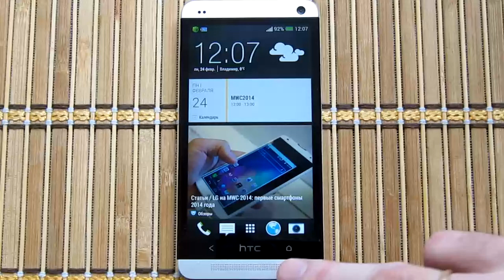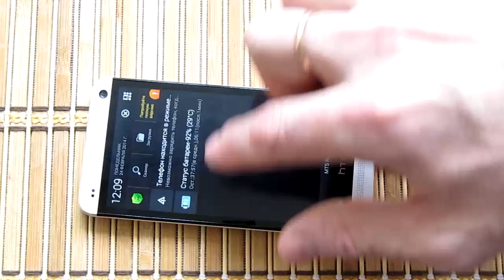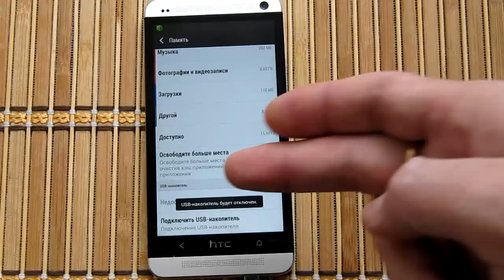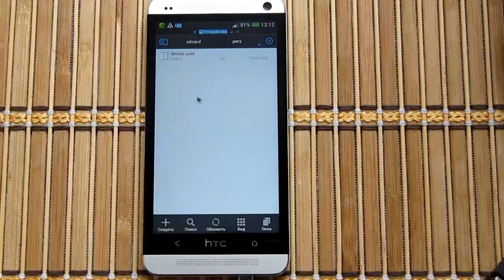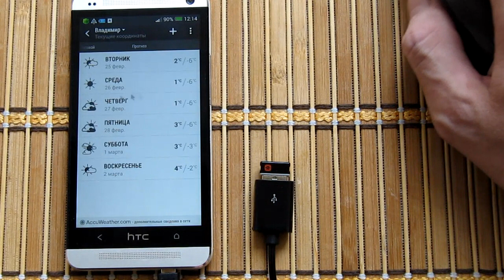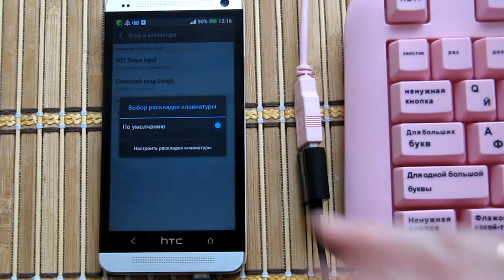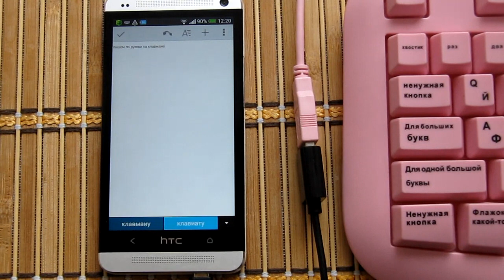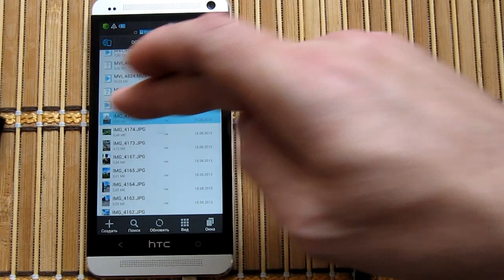HTC One: что может USB OTG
Сегодня я расскажу об очень полезной функции смартфона HTC One, которая называется USB OTG - позволяющая легко подсоединять периферийные USB устройства напрямую, без подключения к компьютеру!

Итак, что же можно подключить к Htc ONE через USB кабель ?
1. Мышку проводную/беспроводную
3. Клавиатуру проводную/беспроводную
4. Флешку/некоторые типы HDD
5. Картридер
6. USB hub
Если Вы подключали еще какие-нибудь устройства, пишите в комментариях!